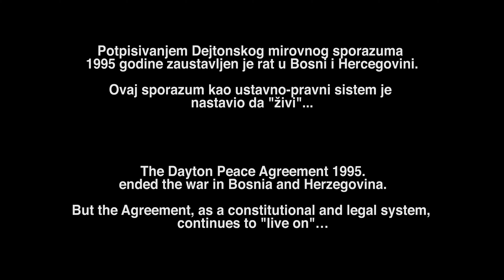Živi Dayton Dayton Subsist Final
“Živi Dayton” je kratki eksperimentalni film koji pokušava da dočara osjećaj i tok misli dok se polako tone u vrlo gust živi pijesak u trenutcima dok vas nada o eventualnom spasenju napušta. Tik prije konačne predaje …

Dayton Subsist, short experimental film, tries to paint the picture of emotions and the stream of thought while one sinks slowly in extremely dense quicksand and the last light of hope that you will be saved slips you.
Just before the final surrender…